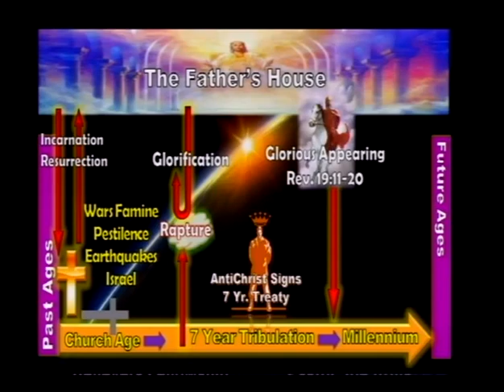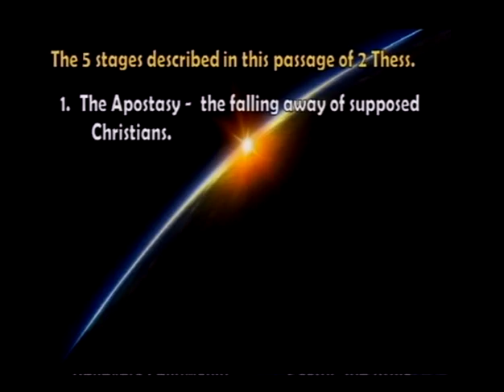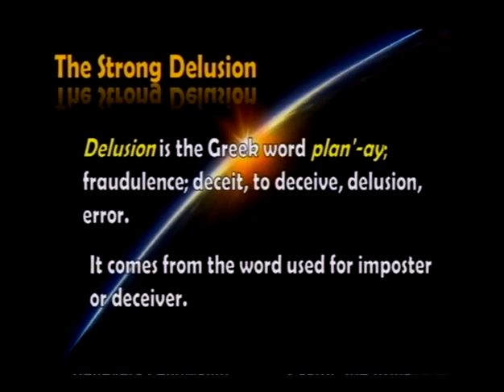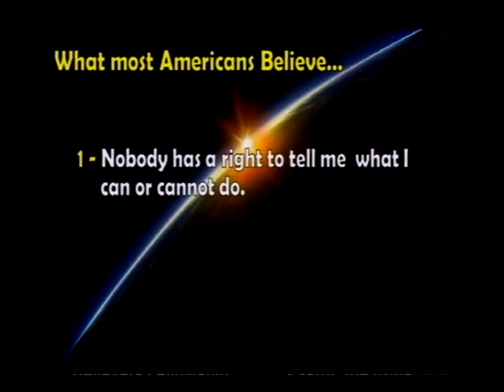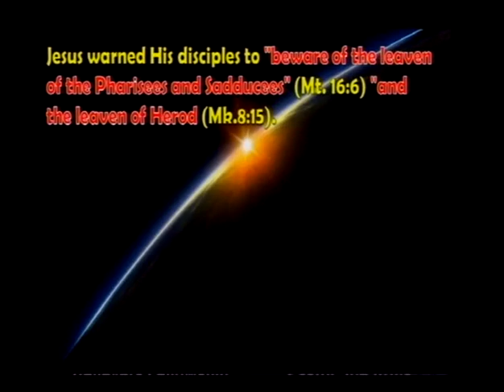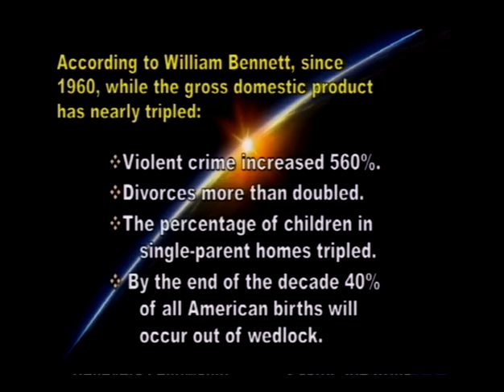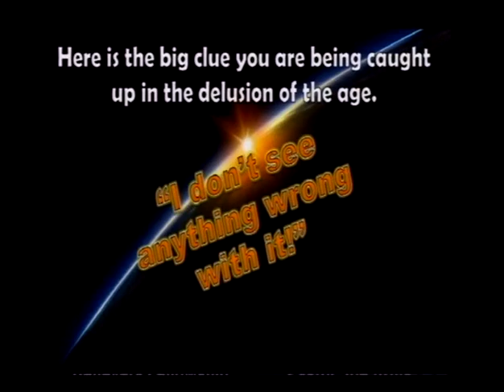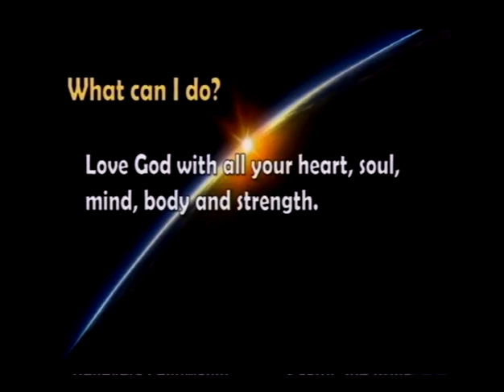Back to the Future - Prophecies from the Old and New Testament (11/6/16)